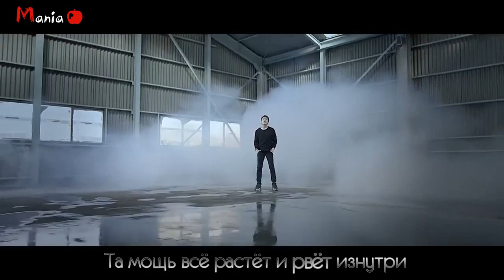Han Jisang /Kim Junsu - Getting into his Head (Death note the Musical) [рус.караоке]